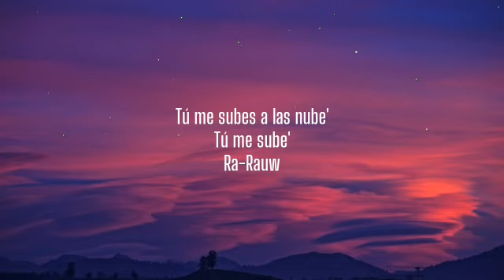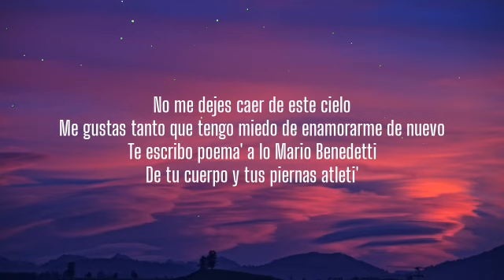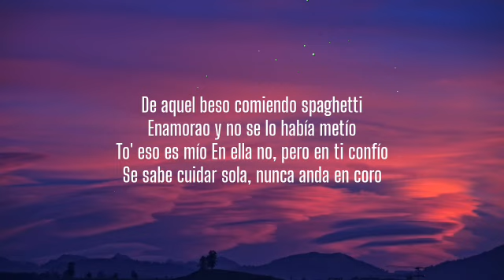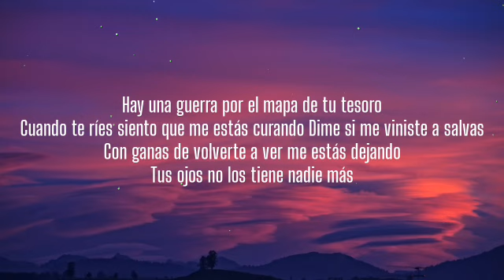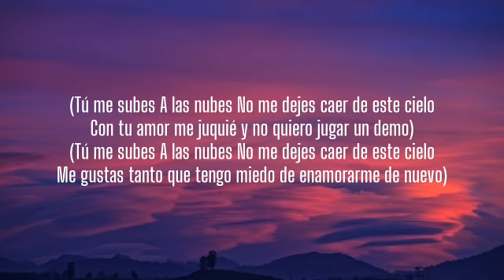Rauw Alejandro - Nubes (Letra/Lyrics)